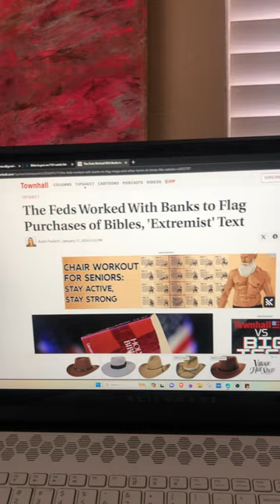FBI with Love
If you wish to join me on the FBI 's watch list of possible extreme domestic terrorists, please go to this website and help purchase supplies to keep the word of God going.